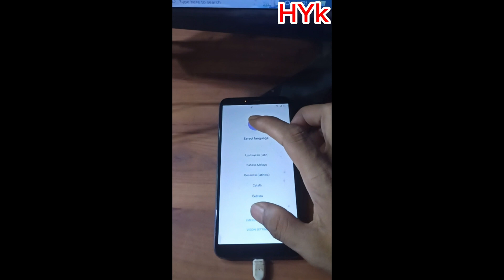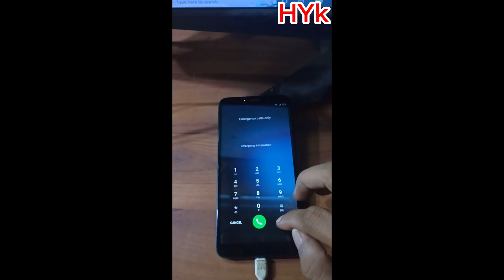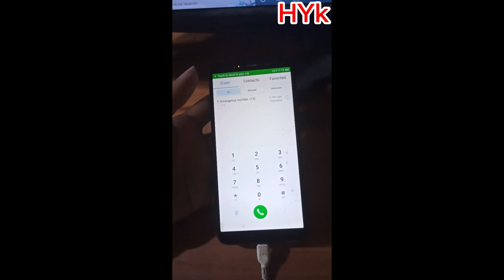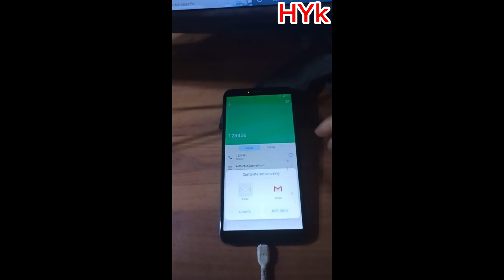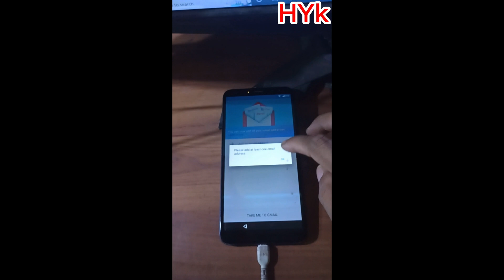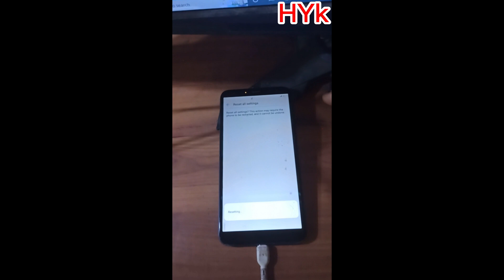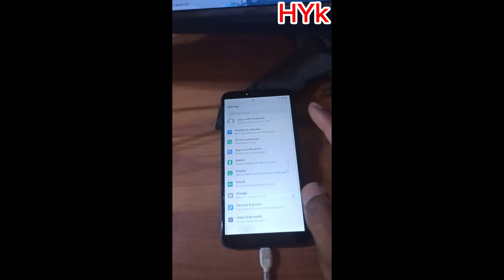Huawei Nova 2i FRP Bypass /(RNE-L22 ) New Method 2022